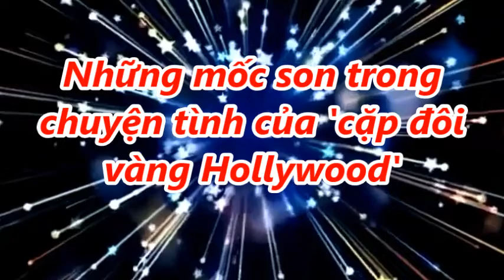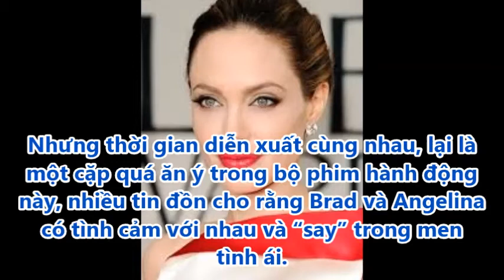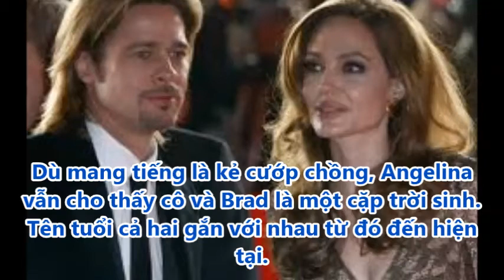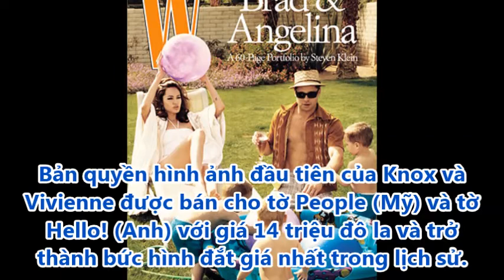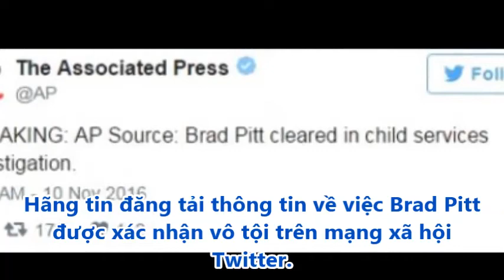Những mốc son trong chuyện tình của Angelina Jolie và Brad Pitt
Những mốc son trong chuyện tình của 'cặp đôi vàng Hollywood'

Tin Việt 24h là kênh tổng hợp các tin tức nóng, sự kiện nổi bật  trên nhiều lĩnh vực trong và ngoài nước. Chúng tôi luôn mong muốn mang đến cho quý khán giả những tin tức hay và hấp dẫn, nắm bắt được những thông tin kịp thời.